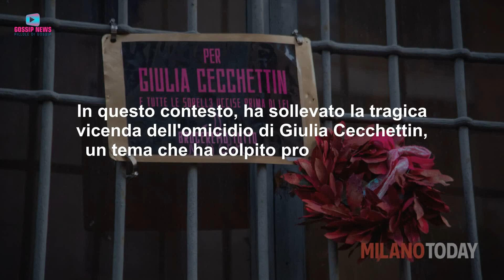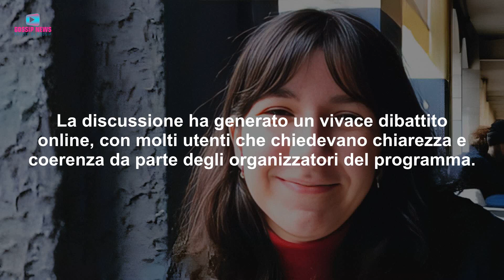Il Caso di Giulia Cecchettin Entra al Grande Fratello: Scoppia La Polemica!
Il caso di Giulia Cecchettin è entrato prepotentemente anche nella casa del Grande Fratello. I fan del reality hanno però criticato le modalità e come è stata trattata la vicenda durante la diretta. Ecco cosa è successo.